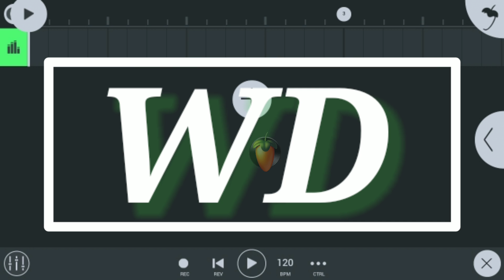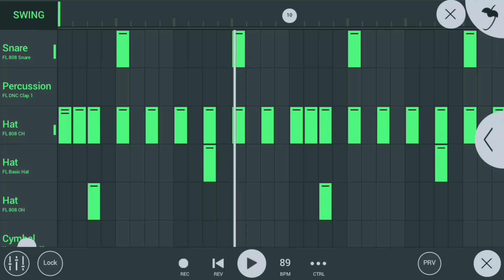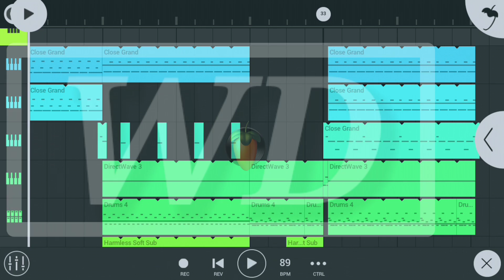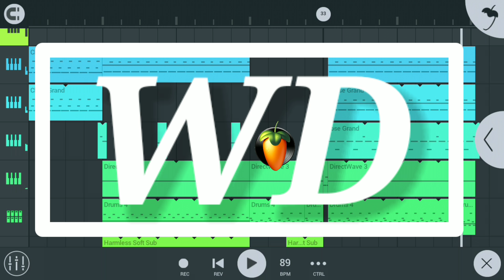How to make Instrumental Hip hop | Fl Studio Mobile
USE EARPHONE / HEADPHONE FOR BETTER AUDIO QUALITY.

how to make hip hop song,
how to make hip hop music,
how to make hip hop beats on fl studio.

Flm project -

∆ Fl mobile.
∆ Fl studio.

Fl mobile beats.